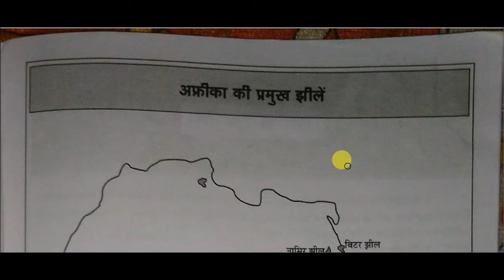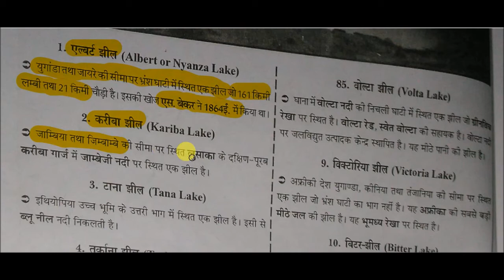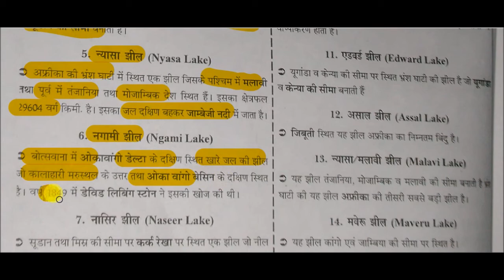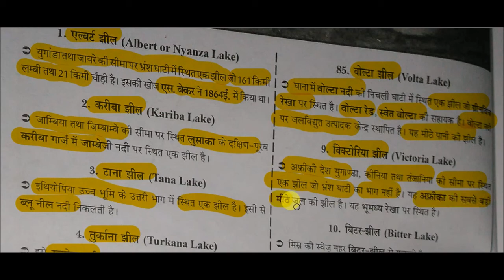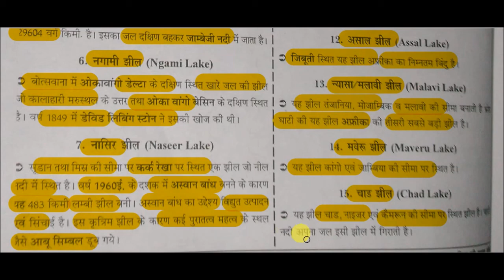Maps - अफ्रीका की प्रमुख झीलें